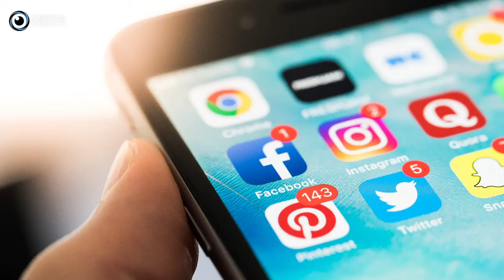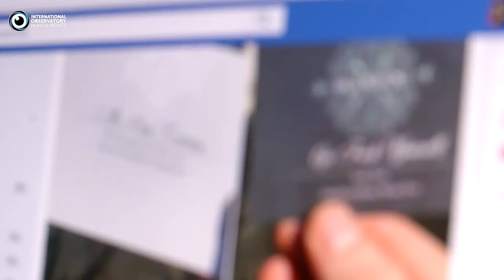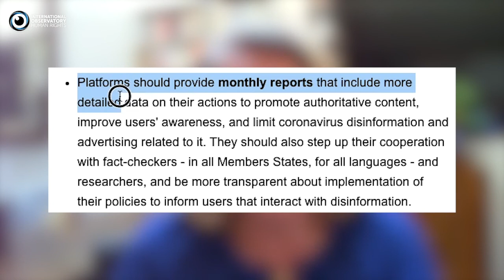Damian Collins MP: Making a stand on disinformation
Damian Collins MP took his expert knowledge from chairing the Select committee on disinformation and ‘fake news’ inquiry and co-founded the website Infotagion, to tackle disinformation during the Covid-19 pandemic. He is the new brand of politicians who are taking the fight to the street.